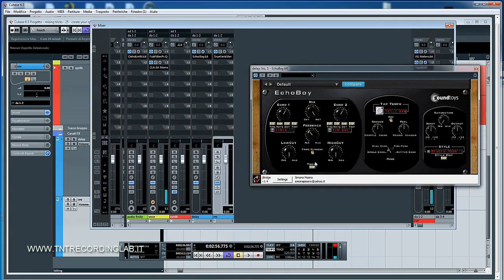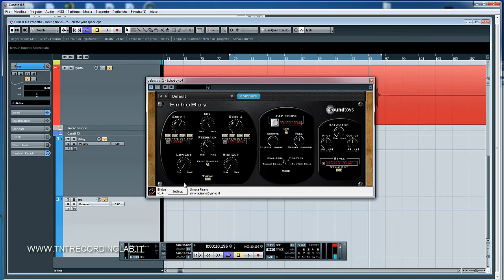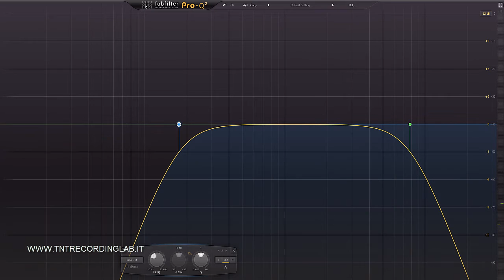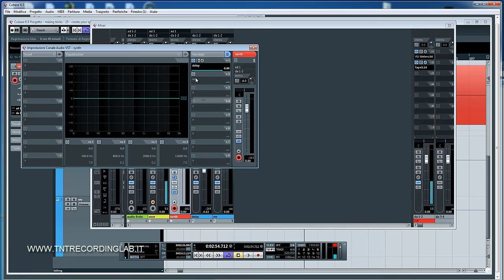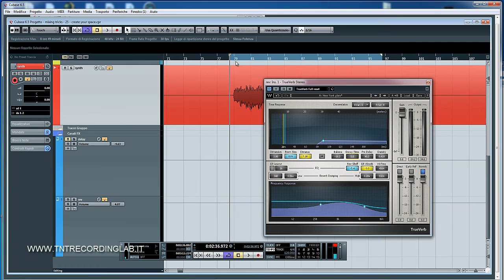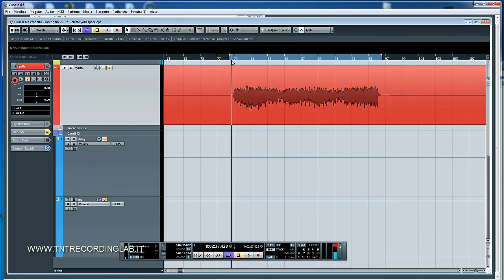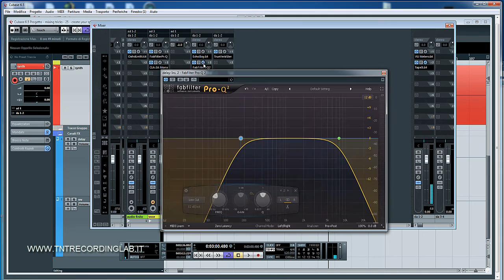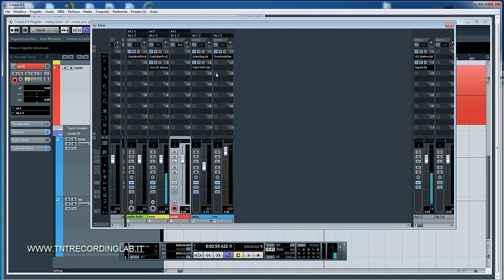MIXING TRICKS by tommy dellolio - episode 26 CREATE YOUR SPACE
video tutorial dedicato all'utilizzo di delay e riverbero.

by tommy dellolio